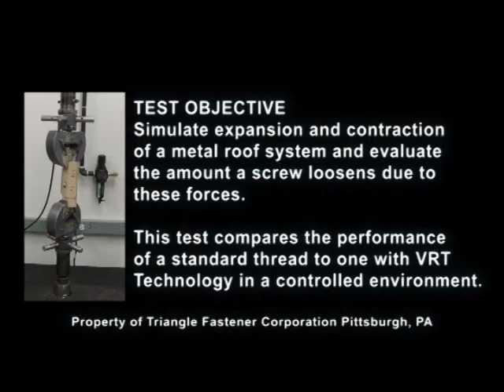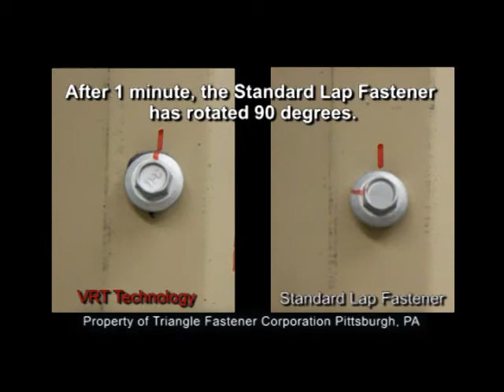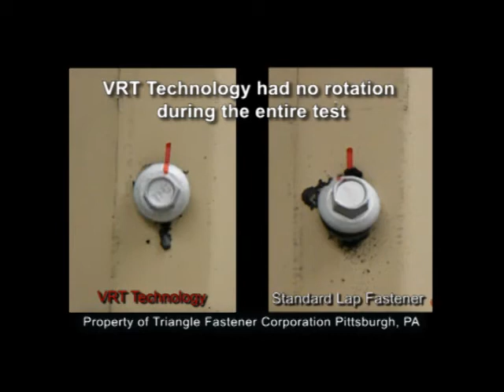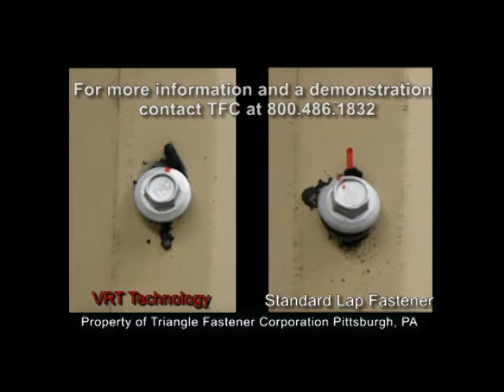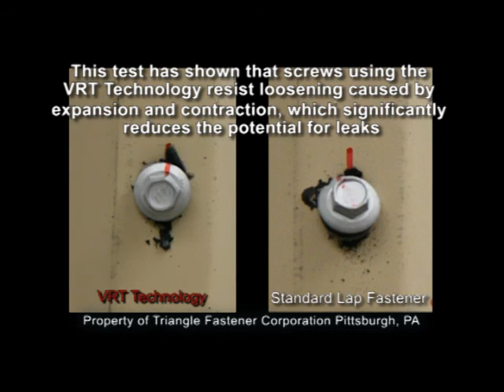VRT Expansion and Contraction Test Video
Back-Out Resistant Screw VRT™ Technology - The next generation of self-drilling screws specifically designed to resist back-out. Produces 3-1/2 times more back-out torque Vibration Resistant Thread (VRT™) is designed to significantly increase back-out torque Patent Pending VRT™ thread increases friction as screw loosens.